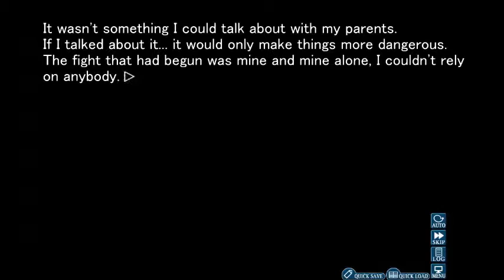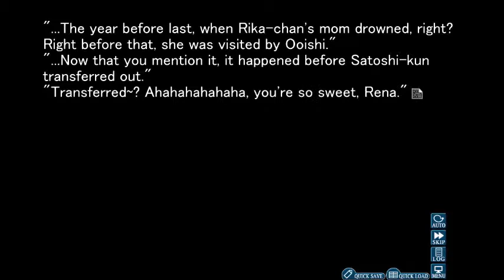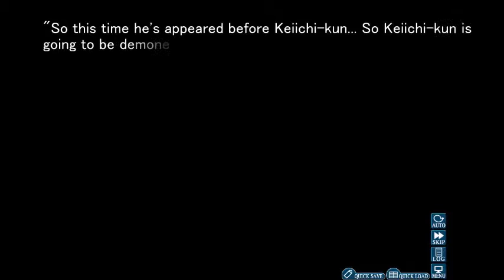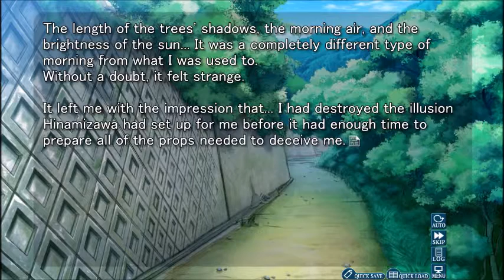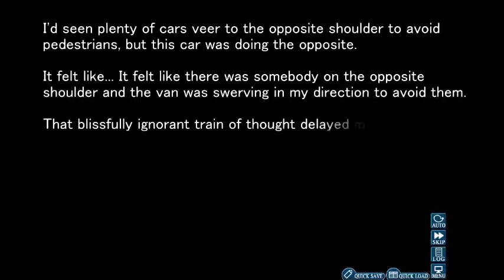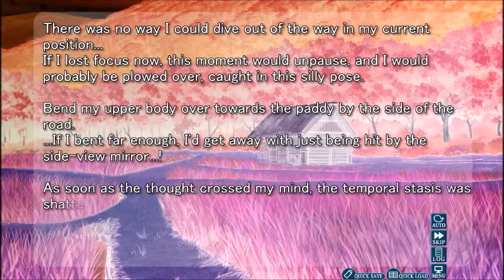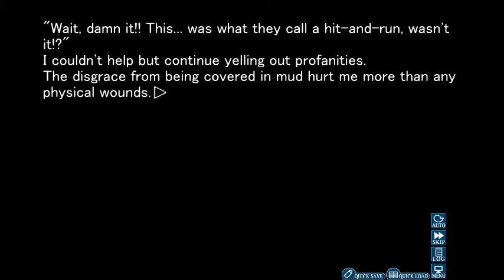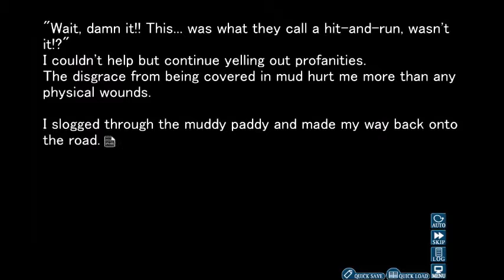Higurashi When They Cry #23 - Memoirs of a Punchy [Blind!]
Punchy continues some in depth planning for his upcoming battle. Today, he becomes a new man. Today, he almost dies...